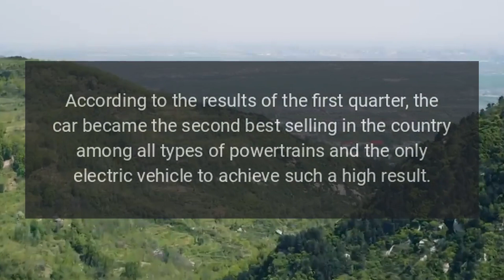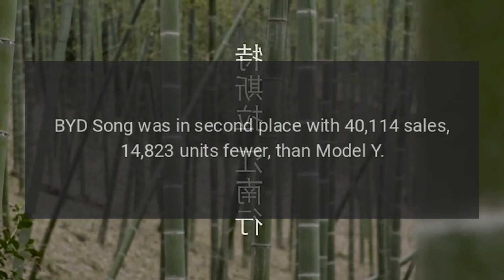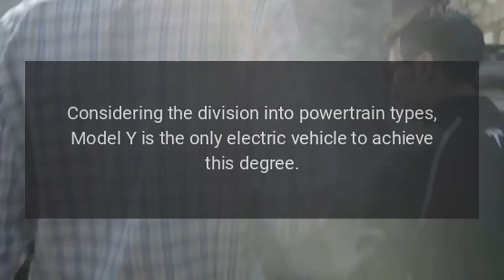Tesla Model Y Was China’s Top-Selling SUV in March and Took 2nd in Q1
Tesla Model Y became the best-selling SUV in China in March 2023.